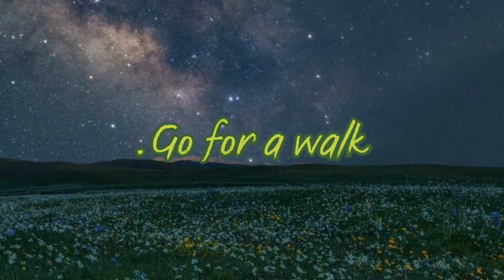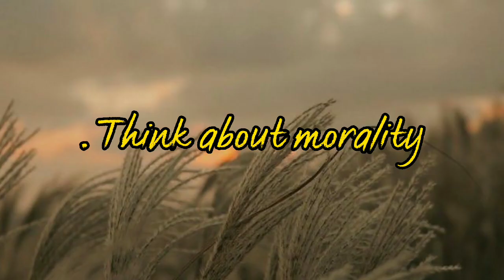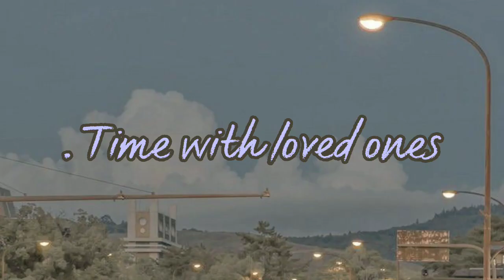6 self care checklists | Ultimate glowup | Moonplayz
By Chillpeach.